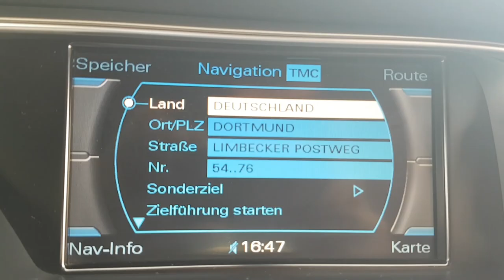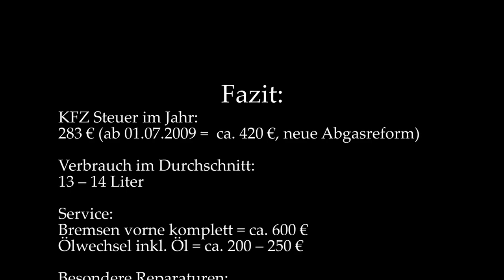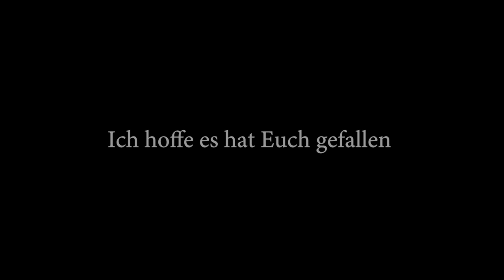Autovorstellung vom Abonnent Benny - Audi S5 - Kosten - Reparaturen - Check - Versicherung - Steuern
BMW E92 M3 Coupé - 420 PS - S65 - Rev - Vlog - Vlogging - Competition - Race - Autobahn - Audi S5 - 354 PS - V8

Mein Equipment:
Sony FDR-X3000R

Hallo Leute,
hier ist wieder ein neues Video von mir! Dieses Mal wollte ich eine neue Videoreihe vorstellen. Meine Idee ist es, dass Ihr Euch bei mir melden könnt und wir dann zusammen Euren Wagen vorstellen. Mit den ganzen Vor-und Nachteilen inkl. Kosten für Reparaturen, Steuern, Versicherung usw.

Beste Grüße
Euer Sascha